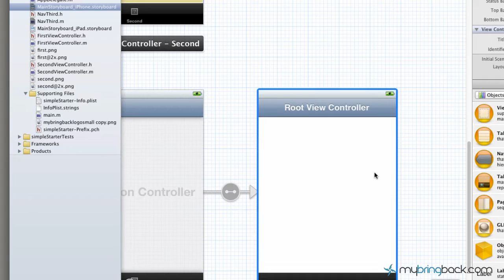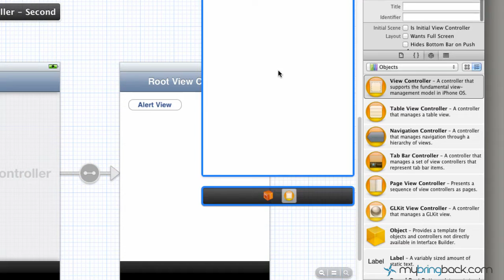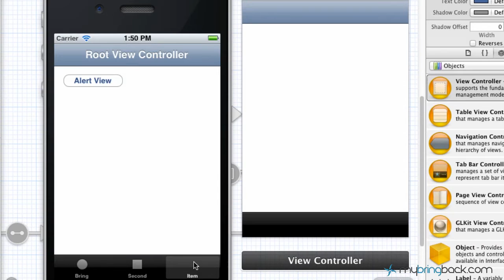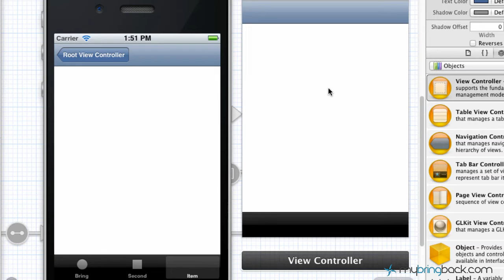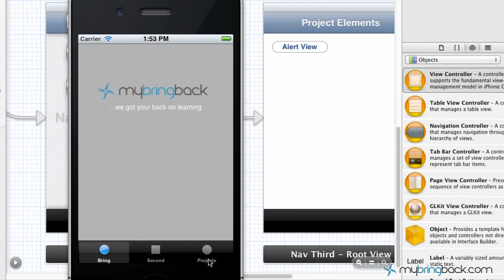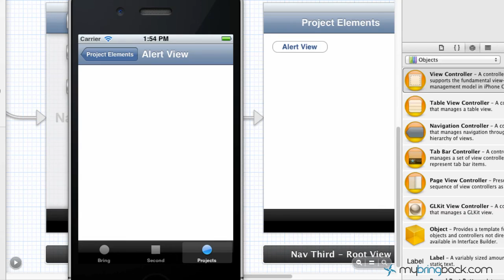Learn Xcode 4.2 Tutorial iOS iPad iPhone 1.10 UIAlertView pt1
Brief Xcode Tutorial Overview on adding a UIAlertView or alertview to application. This can all be done through Xcode 4.2.